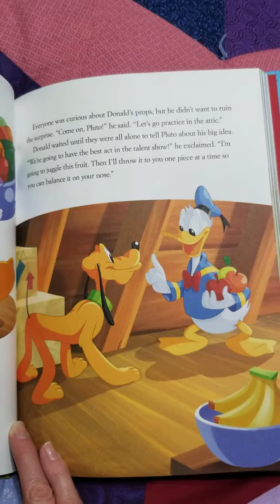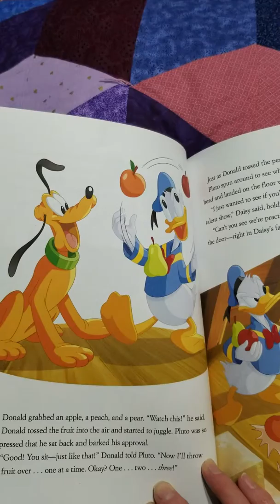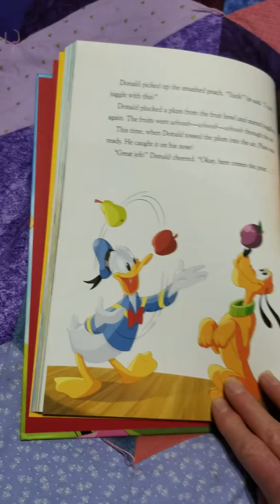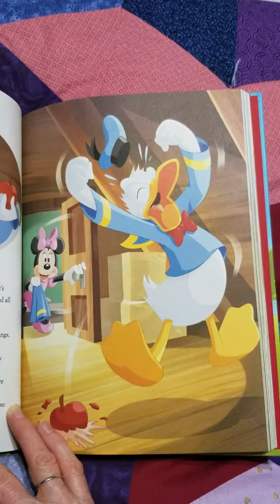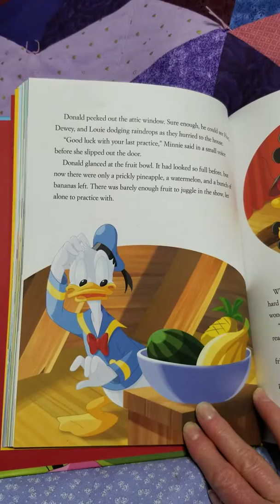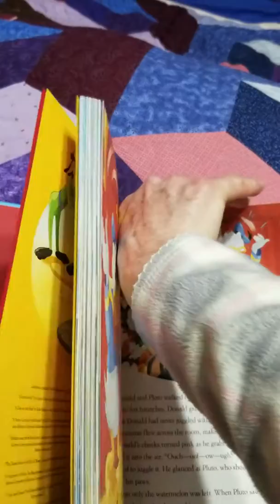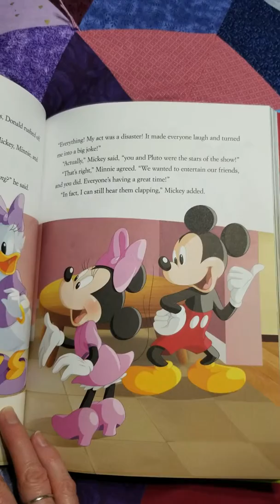THE TALENT SHOW